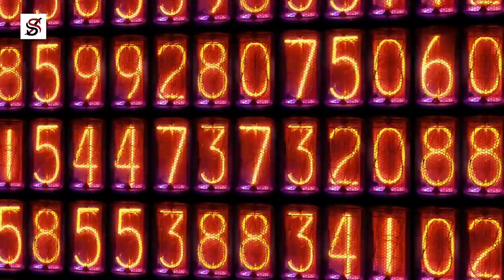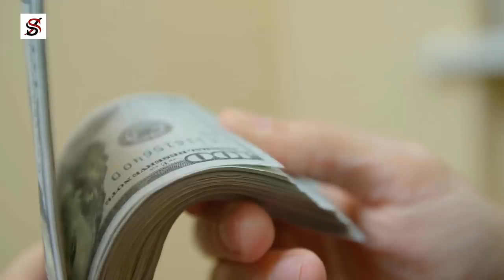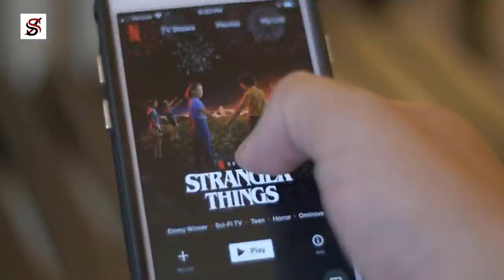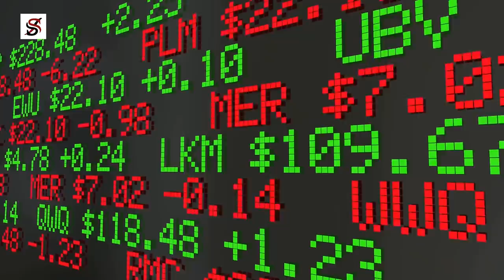3 Kinds of People That Will Be Rich During This Lockdown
As at the time of making this video, my father is an octogenarian, in his 80s. He was born by poor parents, and he too is poor, so growing up, I never knew a single day when my father had enough money for our needs.

We were always in a recession. Now think about this for a moment; the economic recession is a myth. It's not real, even though it's very real.

Now, this is what I mean; it doesn't matter what happens in your country. What matters most is what happens in your home. Even though economists agree that recession occurs every 4-5 years but growing up, my family is almost always in a recession. Now the opposite could be true too. You can build a recession-proof life. You can build a life that economic recession doesn't affect at all, and that's what I want you to see in this video by sharing with you the 3 kinds of people that will suffer most during this recession.